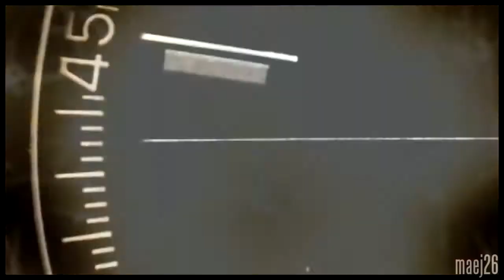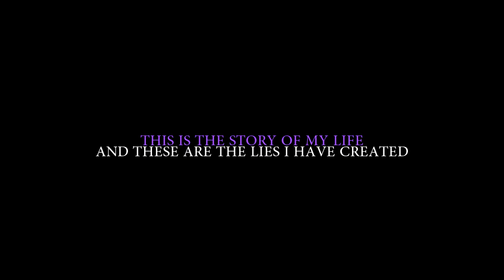Sami Brady: ᴛʜᴇsᴇ ᴀʀᴇ ᴛʜᴇ ʟɪᴇs ɪ ʜᴀᴠᴇ ᴄʀᴇᴀᴛᴇᴅ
[720p] An Abstract Interpretation. If only tptb would think outside the box.

To Have All Not Knowing
Your Own Unclear
Keeping Eight Noticed
Can Open Realms Dreamed All Year

Fandom: Days of our Lives
Character Study: Samantha Brady
Song: 30 Seconds to Mars - The Story (Thank you Shaunna!)
Clips: DaysLjay, Days.nu, Cadence, Mosse1, RogueEJami

♥♥♥ NEVER STOP BELIEVING IN THE POWER OF EJAMI ♥♥♥